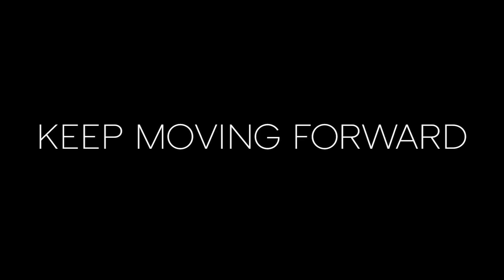TRX x Boulder Crest | Kathryn Buckland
Meet Kathryn, mother and graduate from the Warrior PATHH program at Boulder Crest Foundation.

Kathryn's experience at Boulder Crest "centered around the concept of flipping the script from PTSD, with D as the disorder to PTG, posttraumatic growth... that's very empowering coming from whatever trauma that you may have experienced whether before you entered the service or during, or even after."

We are honored to partner with a program that provides sources of strength and growth. We are thankful to be able to touch the lives of Veterans across the country through TRX at Boulder Crest Foundation.

To help support our veterans, we have launched a limited edition Digi Camo TRX Pro4 Suspension Trainer. For every purchase of this Digi Camo Strap, we'll donate one to a veteran of the Boulder Crest Foundation.